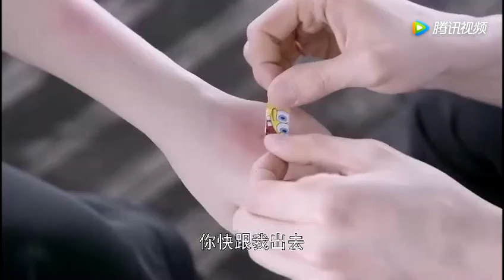繁星四月：繁星因为过敏还是坚持做节目，男子开始心生好感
《繁星四月》讲述的是叶繁星年纪轻轻就成为知名主播，男友肖寒同样事业有成。繁星人前风光，心中却藏有隐衷。十多年前，妹妹意外走丢，母亲变得性格偏执，繁星为安慰母亲只能选择代替妹妹而活。闵四月的出现让繁星收获了难能可贵的友谊，而傅夏的追求则让繁星和肖寒的地下恋情经受考验。偶然间，傅夏发现繁星的男友是自己的舅舅肖寒，他只能忍痛退出，默默守护。繁星则发现四月暗恋的正是肖寒，惊愕之余竟又得知四月是当年自己丢失的妹妹，而收养四月的就是繁星的生母。得知这一切后，繁星只想独自扛起秘密，以维系所有人的幸福，但她的隐忍和努力在真相面前反而显得欲盖弥彰。怀抱着希望和坚持，她冲破重重误解，最终重建属于自己的完美人生。